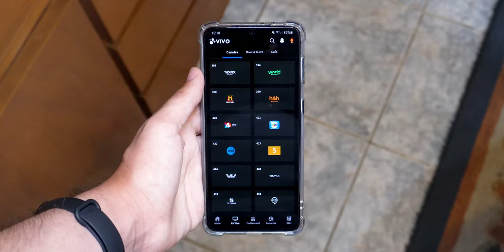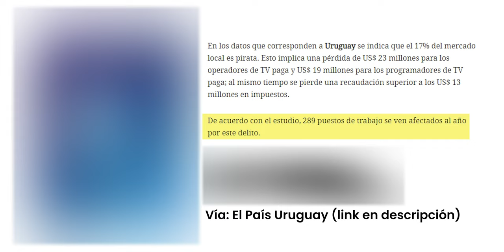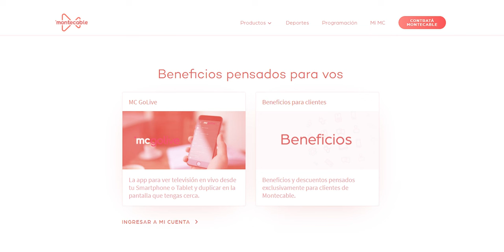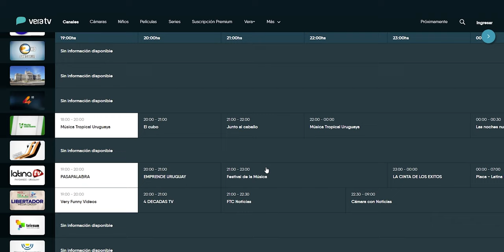Como ver TV por internet en Uruguay! 📺📲 De manera legal y segura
Como ver tele por internet en Uruguay desde el celular o la computadora! 💪😉 ⬇️⬇️⬇️
🙌 Me ayudás mucho si me seguís en insta! Respondo siempre los mensajes! 😉😁

🏴‍☠️ Información sobre los riesgos de la piratería y estudio sobre sus efectos en América Latina

Nota: Ningún servicio de TV para abonados, canal o programa de televisión patrocinó este video. Investigación y elaboración propia. El fin es dar a conocer los medios legales para ver TV en el país, para desincentivar el consumo de contenido ilegal.

🚀 Seguime para más contenido!

🕒 ÍNDICE

00:00 - Quiero ver tele, como hago?
00:20 - No accedas a servicios pirata!
01:21 - ¿Qué servicios legales hay?
01:42 - Servicios de cable online
03:11 - Vera TV de Antel
03:45 - Visitar la web del canal
04:48 - Despedida